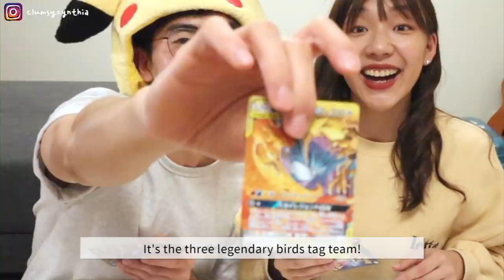【男友的怪奇興趣EP1】日本特殊版寶可夢卡開箱! 來看看男友這次花了多少錢...？ my interesting boyfriend EP1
去年10月拍完到現在 特別版都不是特別版了哈哈哈
希望這個可以拍成一個系列 有想看Ian其他怪奇興趣的朋友可以按個like哈哈哈